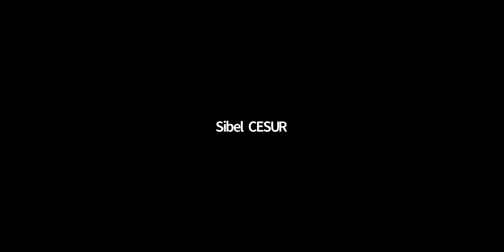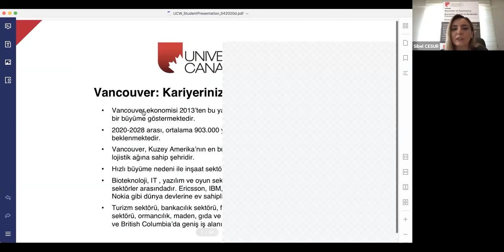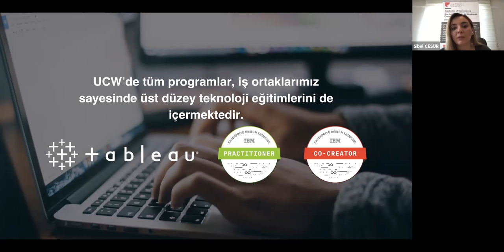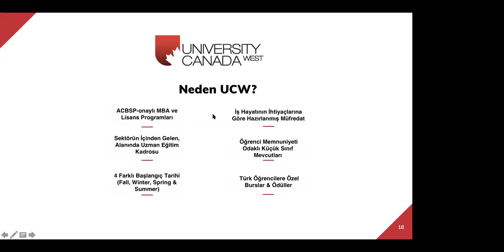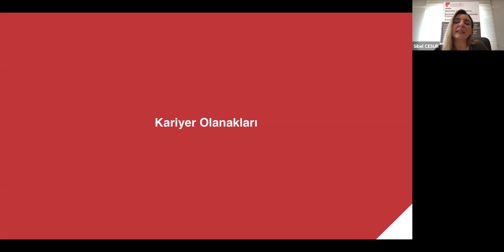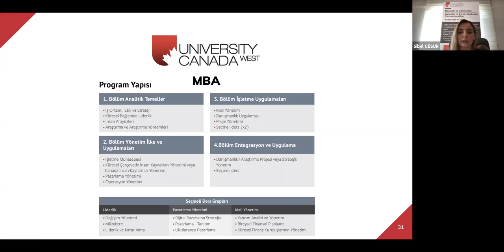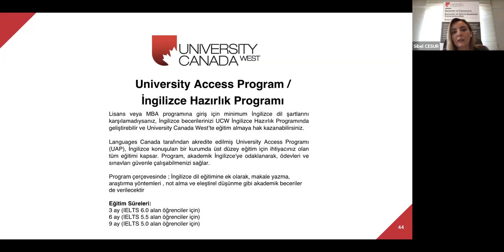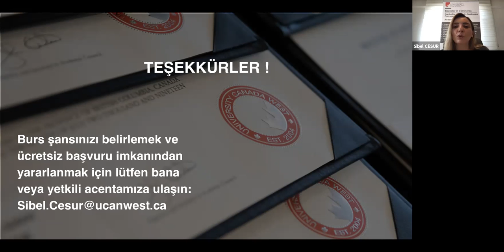Kanada'da Üniversite University of Canada West